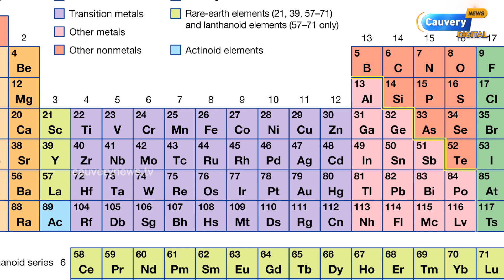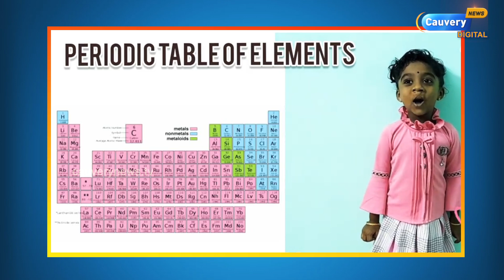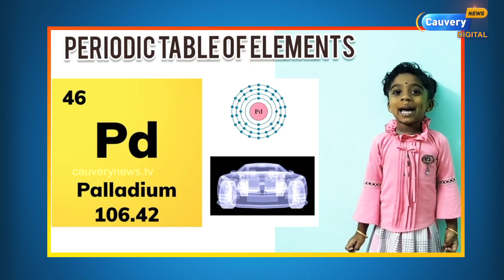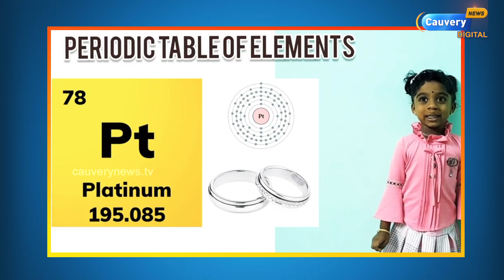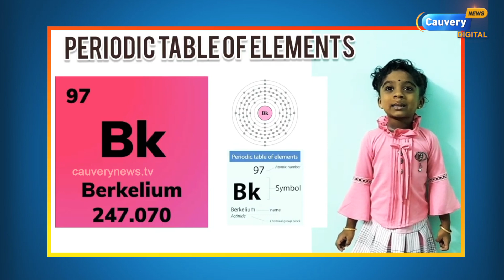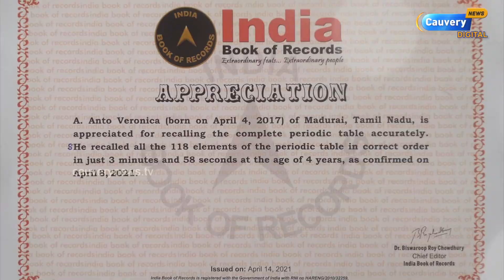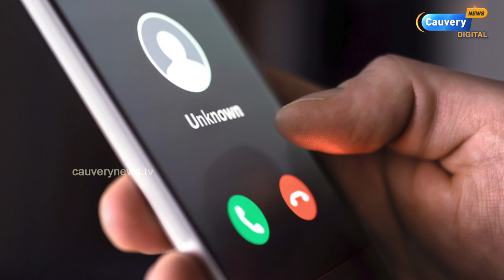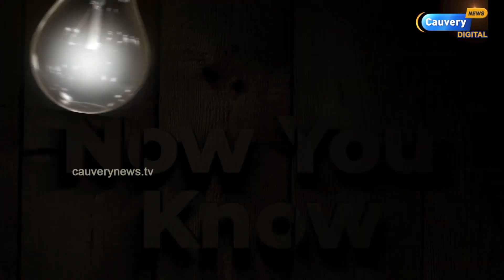118 Chemistry Elements சொல்லும், இன்னும் பள்ளி செல்லாத குழந்தை!!!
மதுரையைச் சேர்ந்த அண்டோ வெரானிகா என்ற 4 வயது குழந்தை, வேதியியலில் வெளுத்து கட்டுகிறது. பீரியாடிக் டேபிளில் இருந்த அனைத்தையும், இன்றன் பின் ஒன்றாக மனப்பாடமாக ஒப்பித்து. இந்திய சாதணை புத்தகத்தில் இடம் பிடித்துள்ளார். இவர் இன்னும் பள்ளியில் கூட சேரவில்லை என்பது குறிப்பிடதக்கது.

A. Anto Veronica (born on April 4, 2017) of Madurai, Tamil Nadu, is appreciated for recalling the complete periodic table accurately. He recalled all the 118 elements of the periodic table in correct order in just 3 minutes and 58 seconds at the age of 4 years, as confirmed on April 8, 2021. She has not joined in any school: But she knows to write and read Tamil and English on her own